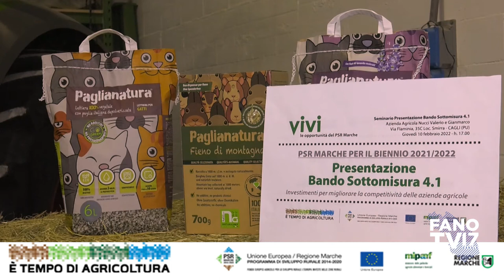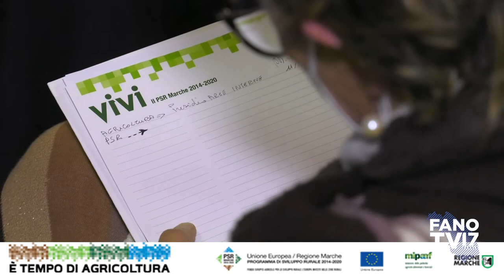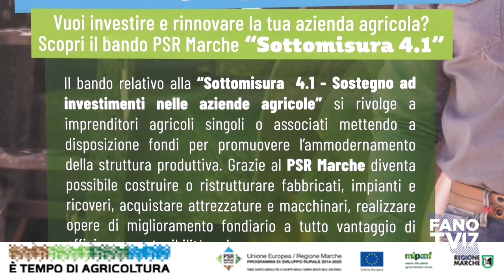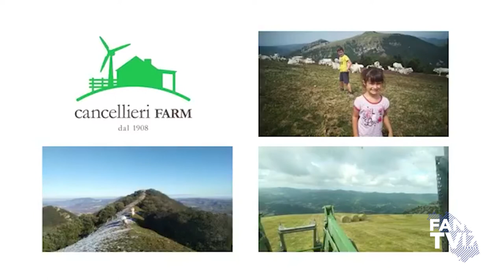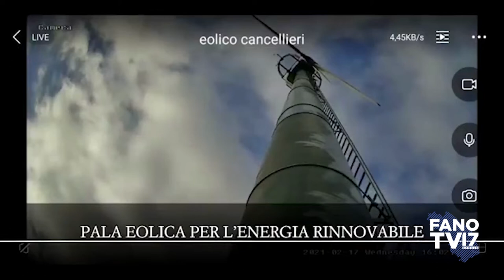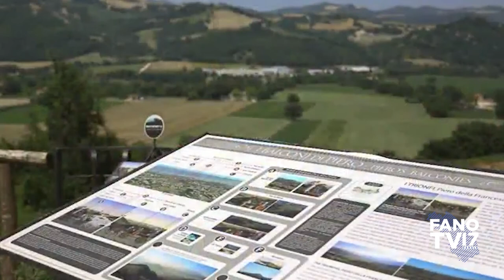Presentazione bando PSR Marche - 'sottomisura 4.1'